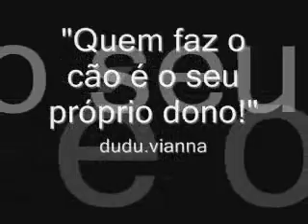Dark - pitbull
"Quem faz o cão é seu proprio dono!"
NÃO a violência contra animais!
E NÃO ao extermínio da Raça Pitbull!

flw!

dudu.vianna